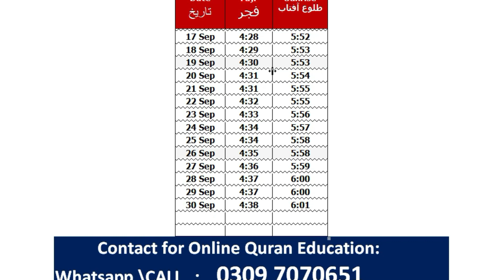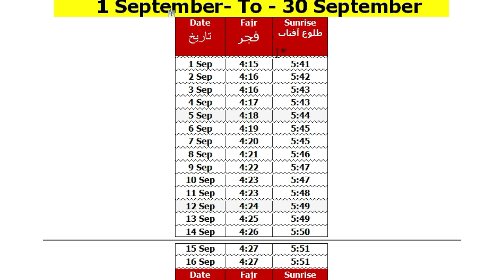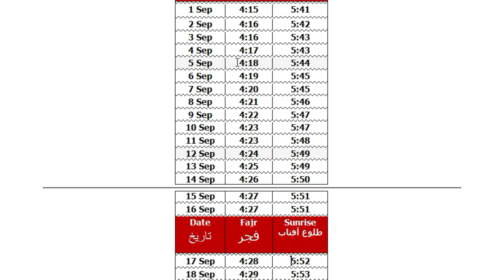sunrise time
fajar ki namaz ka time Islamabad 2023 | Islamabad fajar ki azan ka time | fajr time today in Islamabad
fajar ki azan kitne baje hoti hai
fajar ki azan ka waqt
fajr time today
today fajr timeIslamabad
namaz fajar ka time
Islamabad mein fajar ki azan ka time
Islamabad me fajar ki azan ka time
namaz e fajar ka time
azan ka time
fajr time today in Islamabad
fajar ki namaz ka time today
namaz timing in Islamabad
namaz ka time
namaz fajr time today
Islamabad mein fajar ki azan ka waqt
fajar ki azan ki timing
fajar ka time
fajr azan time
azan fajr ka time
namaz time today
fajar ki namaz ka waqt
Islamabad fajr time today
azan time today
Islamabad mein azan fajr ka time
subah ki azan ka time
today fajr time
azan e fajar ka time today
fajr time
namaz e fajar ka time today
fajar ki azan ka time today
namaz ki timing
namaz ka time table 2023
fajr namaz time
namaz ka time table
Islamabad mein namaz e fajar ka time
fajar ki namaj ka time
fajar ki namaz ka time Islamabad today
fajar ki azan ka time Islamabad today
Islamabad fajar namaz time
namaz time
today fajr azan time
fajar namaz time
namaz e fajr time
fajar ki azan kis time hoti hai
fajr azan time in Karachi today
Islamabad mein fajar ki namaz ka time
today sehri time in Islamabad
fajar ki namaz ka time Islamabad
fajar ki namaz ka time in Islamabad today
fajar ki namaz ka time
fajar ki namaz ka time kab tak rehta hai
fajar ki namaz ka time kab tak hota hai
fajar ki namaz ka time kya hai
fajar ki namaz ka time in Islamabad
fajar ki namaz ka time 2023
fajar ki namaz ka time today 2023
fajar ki namaz ka time by engineer muhammad ali mirza
fajr time today
fajr time today 2023
fajr time today uae
namaz time today
fajr azan time today
fajr prayer time today
namaz time today Islamabad
fajr last time today
namaz fajr time today 2023
namaz fajr time today Islamabad
fajar ki azan ka time
fajar ki azan ka time Islamabad
fajar ki azan ka time kya hai
fajar ki azan ka time bataen
fajar ki azan ka time 2023
fajar ki azan ka time in Islamabad
fajar ki azan ka timeIslamabad
fajar ki azan ka time in Islamabad today
fajr time today
fajr time
fajr time in Islamabad today
fajr time in Islamabad
fajr time kab tak hota hai
namaz time today
namaz time today 2022
fajr time today
today fajr time in Islamabad
today fajr time
today fajr namaz time in Islamabad
today fajr namaz time
today namaz time Islamabad
today fajr azan time in Islamabad
today fajr prayer in Islamabad
today namaz time in Islamabad
today ramadan time
azan time today
azan time today live
azan time today 2023
azan time today Islamabad
maghrib azan time today
maghrib time today
prayer time today
azan time table
uae azan time today
fajr azan time today 2023
namaz e fajar ka time kab tak hota hai
namaz e fajar ka time kab shuru hota hai
namaz e fajar ka time kitne baje hai
namaz e fajar ka time kitne baje khatam hota hai